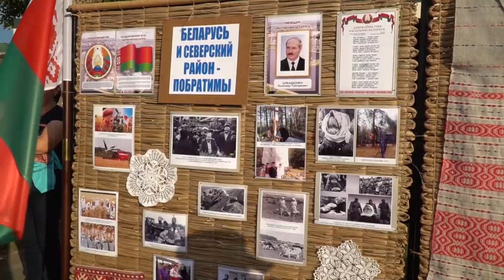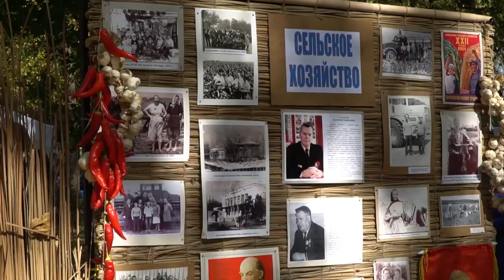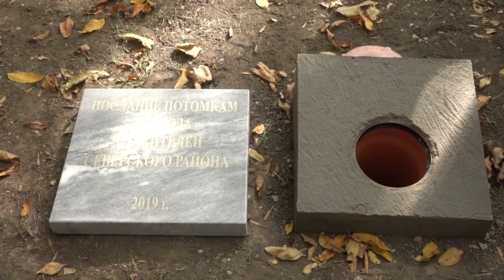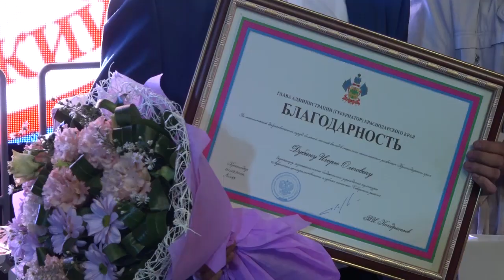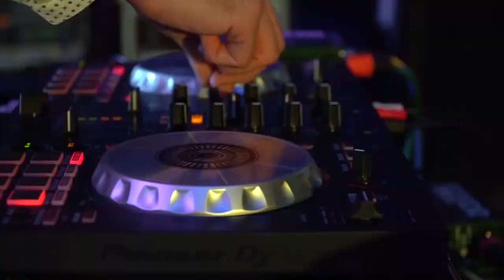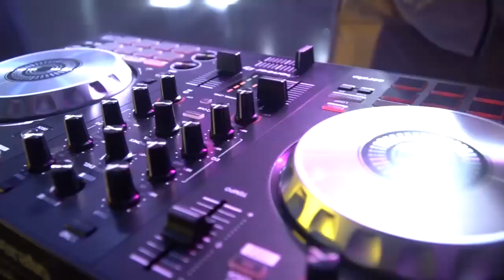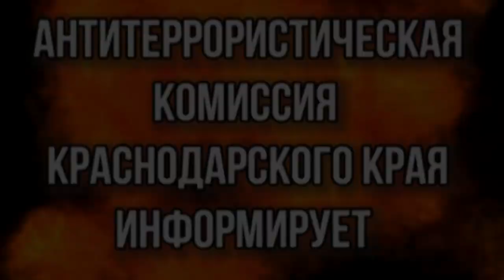Новости Северского района - 7 Октября